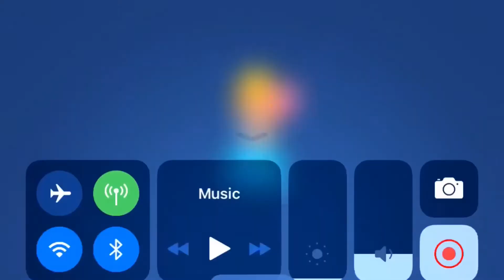brawl stars montage #1